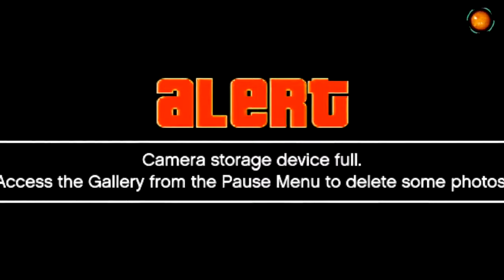GTA 5 Funny Moments UNDERWATER WALKING FUN!! CRAZY FLYING Grand Theft Auto 5